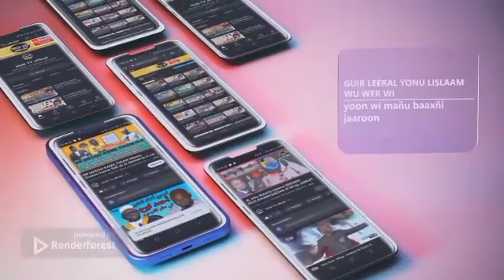petit debat entre Serigne ababakar diop et pr ndonga ndiaye "ndakh khadj makka faratala pour gnép...